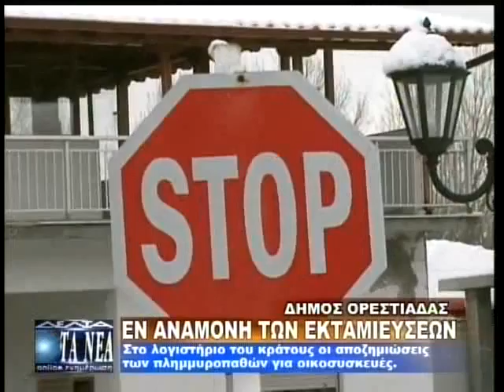ΕΝ ΑΝΑΜΟΝΗ ΤΩΝ ΕΚΤΑΜΙΕΥΣΕΩΝ